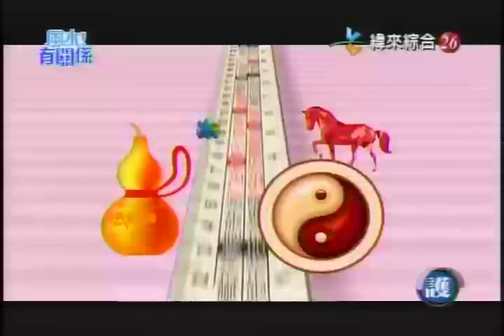【風水有關係】20150201 - Part 4/4 - 裝潢頭號公敵 , 拱門敗光家人好運 , 住家裝龍柱 , 小小宅氣承受不起